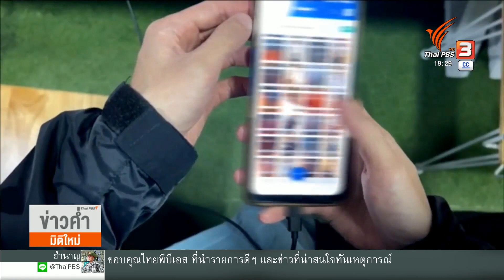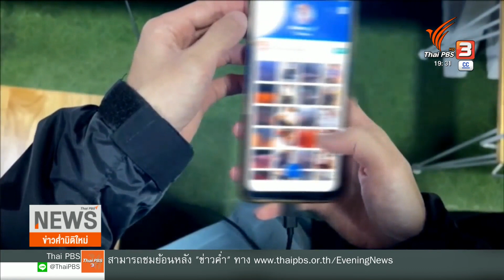จับชายแอบถ่ายใต้กระโปรง พบรูปผู้เสียหาย 400 ราย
ตำรวจกองบังคับการสืบสวนนครบาล บุกจับชายอายุ 29 ปี ตระเวนแอบถ่ายใต้กระโปรง นักเรียนและผู้หญิงตามห้างสรรพสินค้า ย่านลาดพร้าว และสามย่าน  พบข้อมูลภาพถ่ายและคลิปวิดีโอในโทรศัพท์ กว่า 850 ไฟล์ มีผู้หญิงตกเป็นเหยื่อกว่า 430 คน